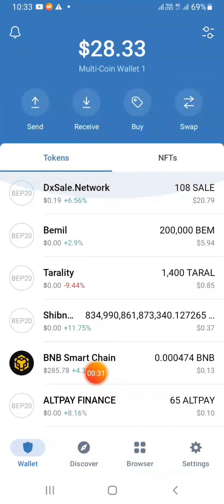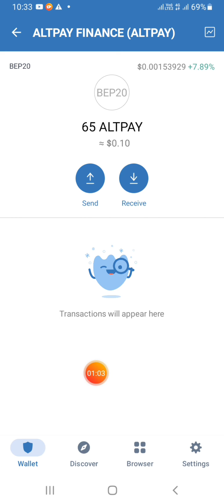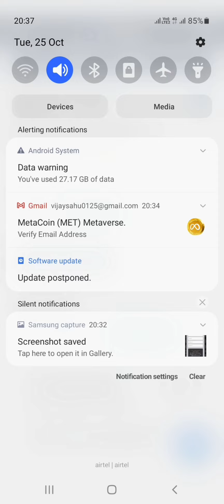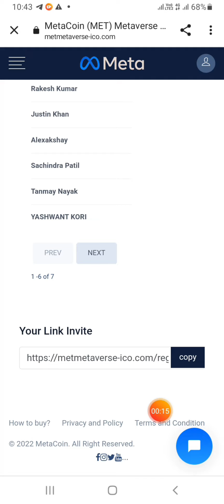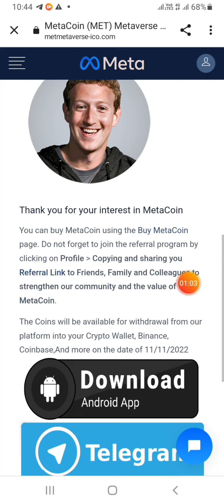Free Airdrop meta coin फ्री लूट लो!